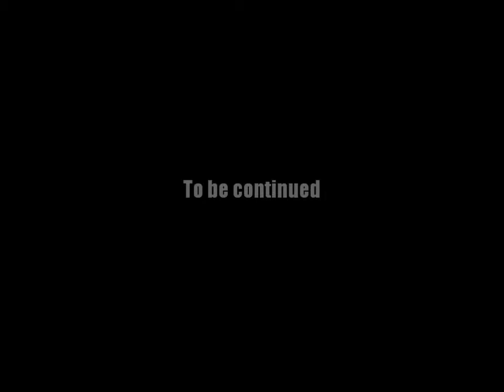AQ Worlds "FUNdraisers!" (Quest)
Quest:FUNdraisers

NPCs:Anita Siztance

Monster List:Thug Bully

Equipment Won:None